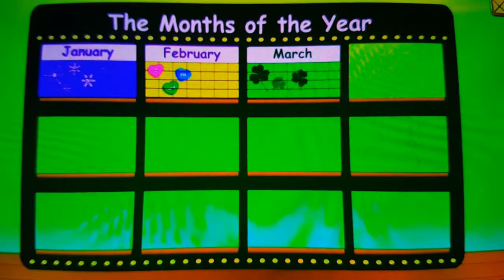August 16, 2018